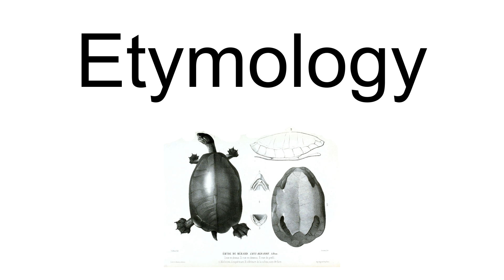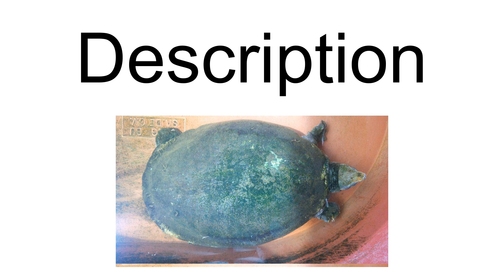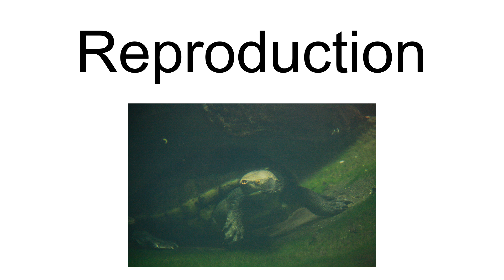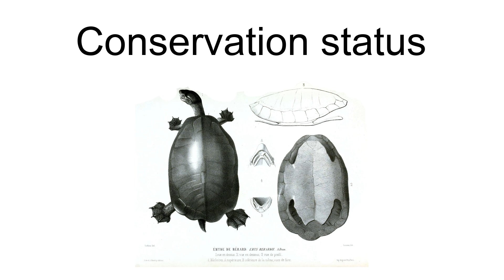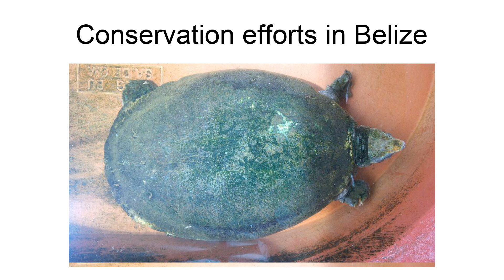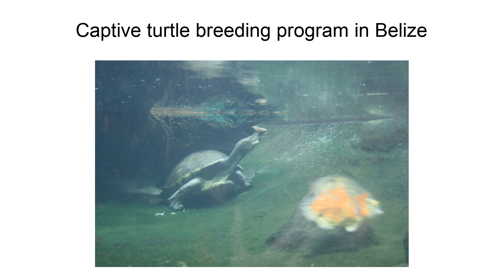Hickatee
The Central American river turtle (Dermatemys mawii ), also known locally as the hickatee or tortuga blanca (white turtle), is the only living species in the family Dermatemydidae. Its closest relatives are only known from fossils with some 19 genera described from a worldwide distribution from the Jurassic and Cretaceous. The species is currently found in the Atlantic drainages of Central America, specifically southern Mexico, Belize and Guatemala. It is a relatively large-bodied species, with historical records of 60 cm (24 in) stright carapace length and weights of 22 kg (49 lb); however, more recent records have found few individuals over 14 kg (31 lb) in Mexico or 11 kg (24 lb) in Guatemala.